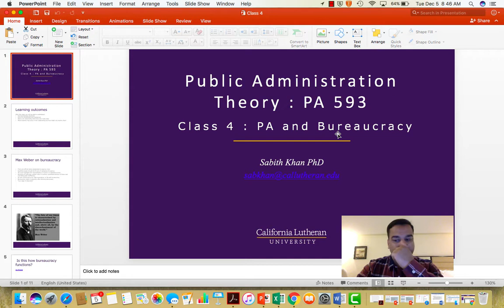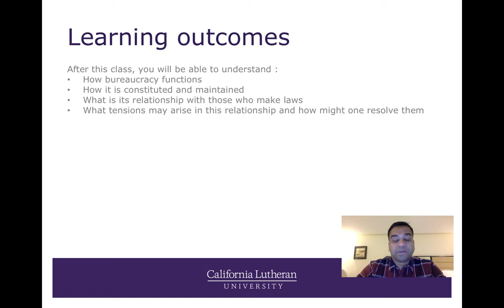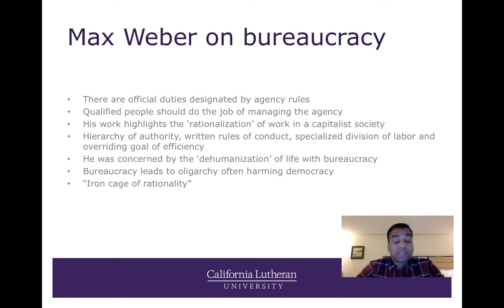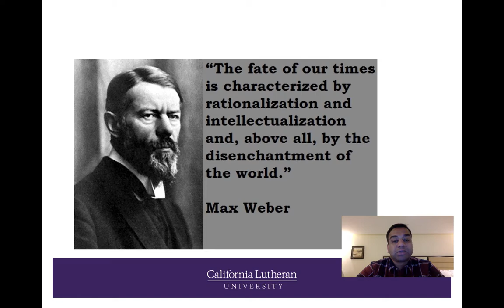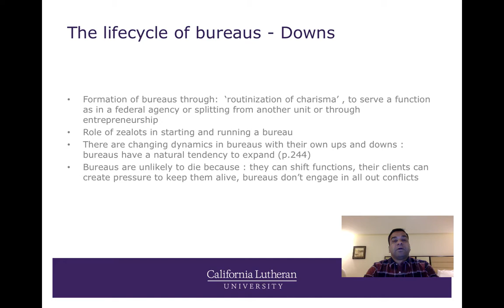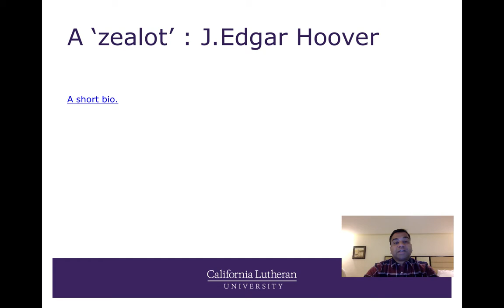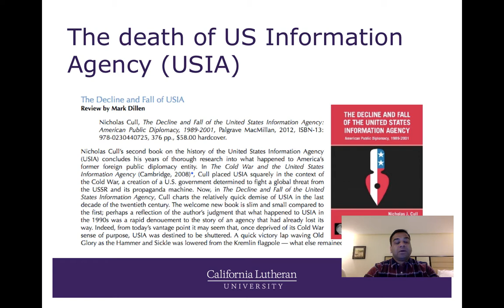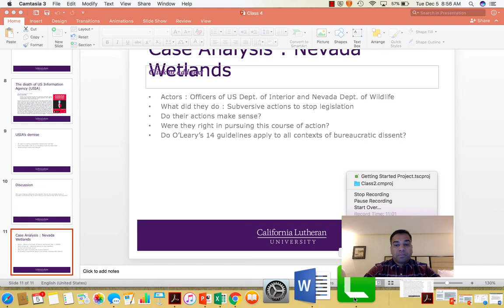PA and bureaucracy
Table of Contents:

00:19 - Public Administration Theory : PA 593 Class 4 : PA and Bureaucracy
00:34 - Learning outcomes
01:31 - Max Weber on bureaucracy
03:34 -
04:04 -  Is this how bureaucracy functions?
04:58 - The lifecycle of bureaus - Downs
07:14 - A ‘zealot’ : J.Edgar Hoover
08:32 - The death of US Information Agency (USIA)
09:45 - USIA’s demise
10:05 - Discussion
10:32 - Case Analysis : Nevada Wetlands